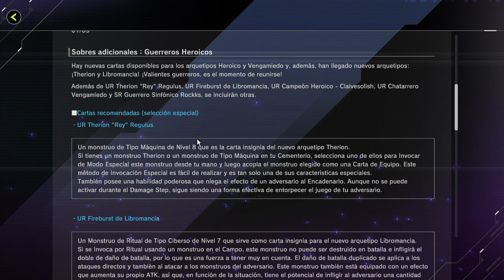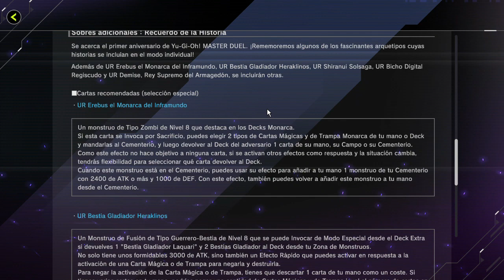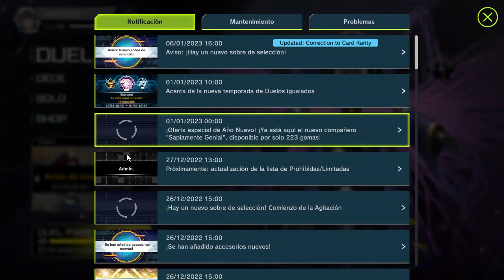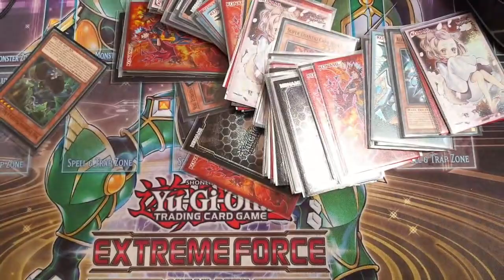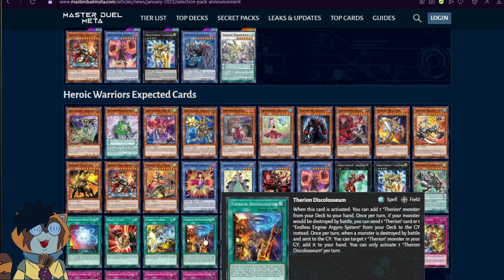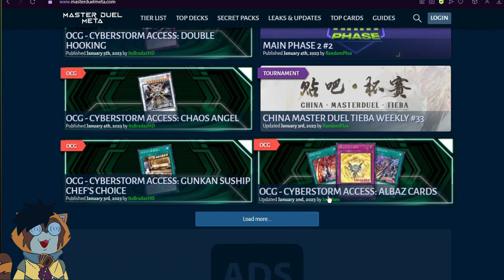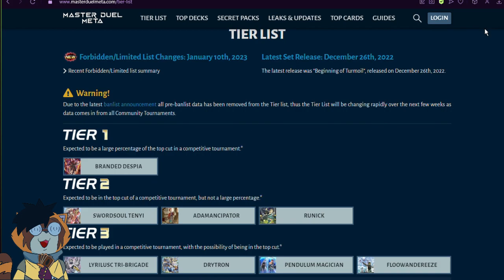FILTRACIONES Selection Pack: Heroic Warriors LLEGA THERION A MASTER DUEL